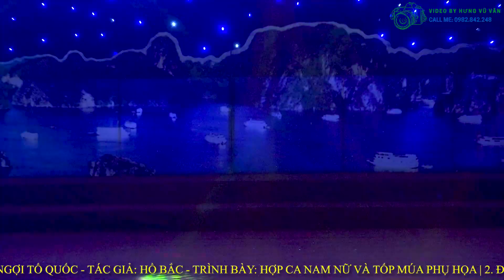CÁC TIẾT MỤC CỦA ĐOÀN NGHỆ THUẬT QUẦN CHÚNG TP UÔNG BÍ THAM GIA HỘI DIỄN NTQC TỈNH QUẢNG NINH 2022